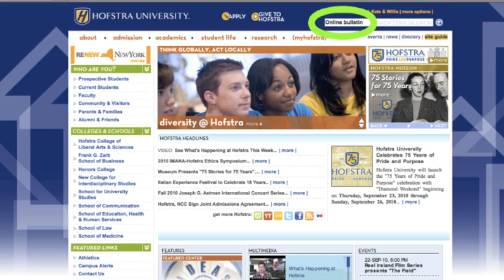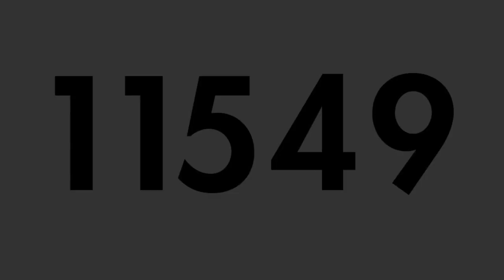Hofstra - One of a Kind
WORLD PREMIERE!  The Hofstra University Orientation Leaders love Hofstra so much, they made a music video using the song from the 2014 Orientation.  Recognizing Hofstra University turns 75 years old this year, we incorporated this into the song.

Ke$ha inspired the song from Orientation as she continued to inspire us through the video shoot.

SPECIAL THANKS:
2010 Orientation Leaders
Orientation Staff
Stan, Jaclyn, and Chris
Hofstra University Wellness Center

What do you love about Hofstra?